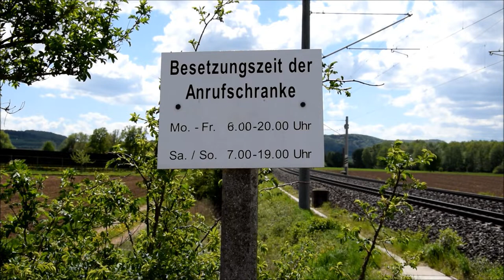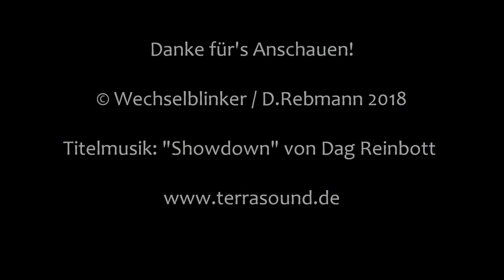Bahnübergang Weißenburg in Bayern "Feldweg"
Weißenburg in Bayern ist eine große Kreisstadt in Mittelfranken, die auch Hauptsitz des Landkreises Weißenburg-Gunzenhausen. Verkehrstechnisch ist man zwar ohne nahe gelegenen Autobahnanschluss, dafür aber über die B 2 gut erschlossen. Gleiches gilt auch für den Bahnverkehr, liegt man doch an der viel befahrenen Bahnstrecke Augsburg-Nürnberg.

Südlich der Stadt und in der Nähe des Industriegebiets Süd II findet man eine Rarität an dieser Bahnstrecke: Einen Bahnübergang. Er ist einer von Zweien, wobei der bereits vorgestellte BÜ Grönhart nur etwa 1,5 km südlich liegt. Bei Weißenburg gibt es hingegen noch eine Anrufschranke, die auch schon etwas älter sein dürfte. Genutzt wird sie hauptsächlich von Landwirten und dem ein oder anderen Radfahrer bzw. Spaziergänger.

Besonders an Wochentagen kann es schon mal etwas länger dauern, bis die Schranken geöffnet werden, da der Eisenbahnverkehr wirklich erheblich ist, wobei sich hier Fern-, Nah- und Güterverkehr die Klinke in die Hand geben. Hinzu kommt dann noch die eine oder andere einzelne Lok.

Der Bahnübergang kommt ohne Akustik aus, was aber durch die sehr gut funktionierende (und in diesem Falle "fränggelnde") Gegensprechanlage wieder ausgeglichen wird. Selten anzutreffen ist auch die blaue Lackierung der Sprechsäule, die man hier der normalerweise anzutreffenden gelben Farbe vorgezogen hat.